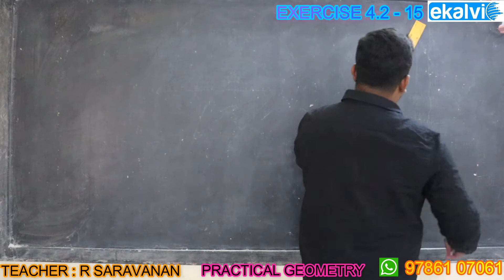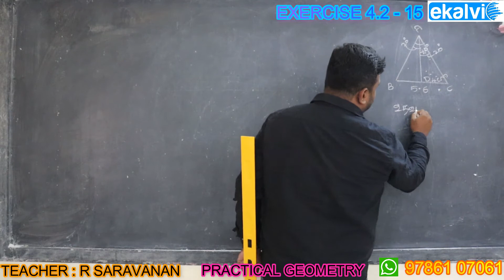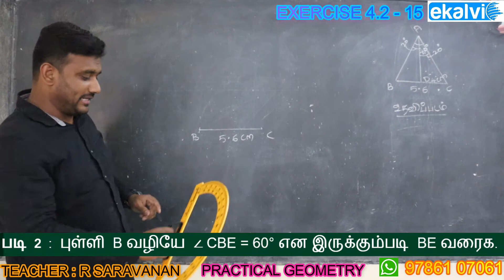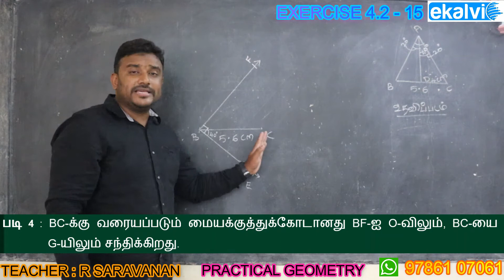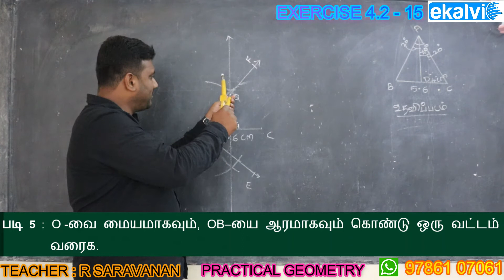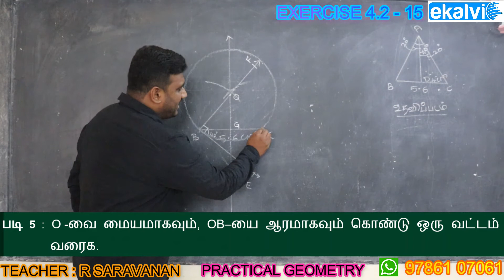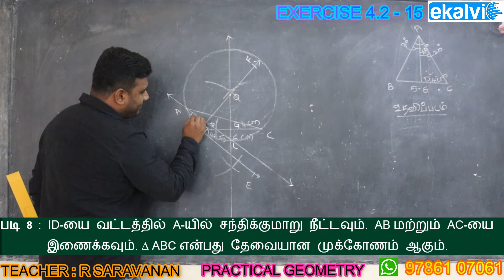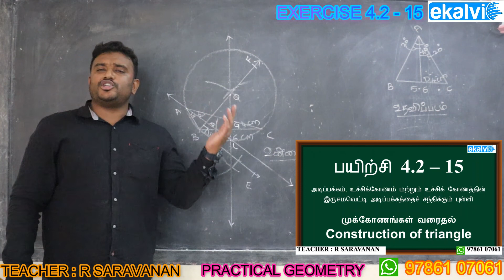Exercise 4.2 - 15 | practical geometry | 10th maths